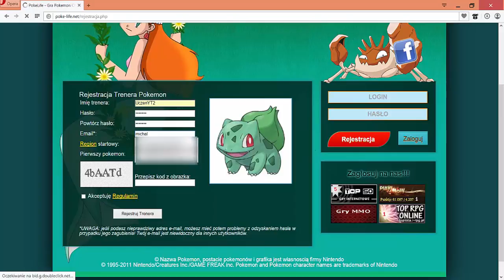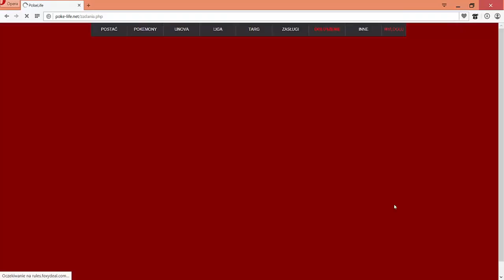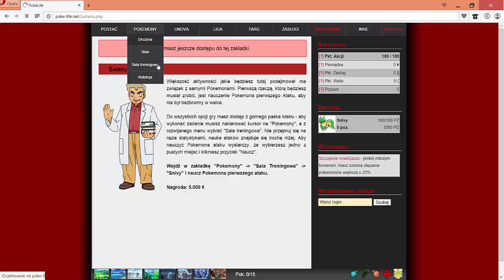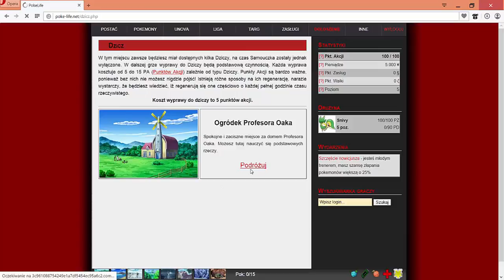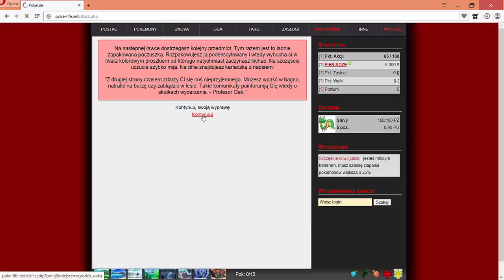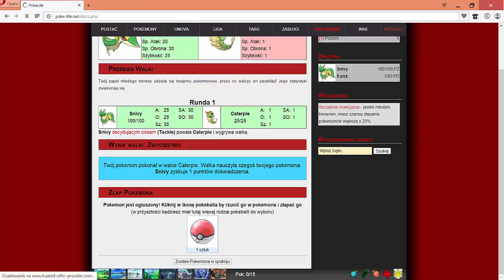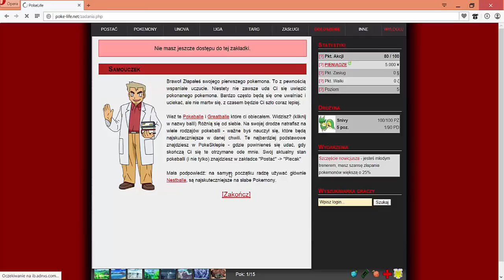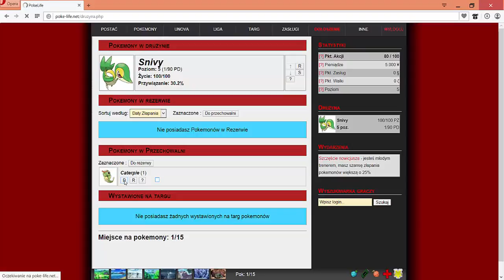pokelife-S1-Unova-Samouczek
Zaczynamy nową serie
Pokemony powinien każdy znać, swoją podróż rozpoczynamy po Unowie.
Jak wam się podoba pierwszy odcinek piszcie